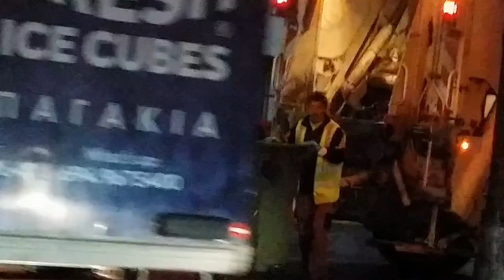WINTER IS HERE! (and it's wet) - Vlog 185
Even if you're not a fan of Vlogs or Game of Thrones you should still check out the intro of this video, it was such a nice atmosphere during the rain days in Volos! It smelled amazing as well!